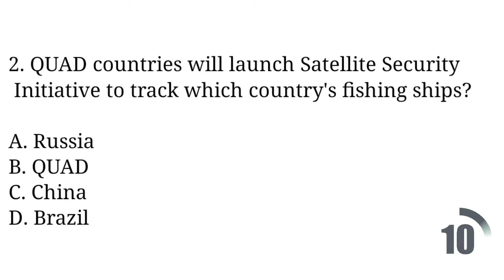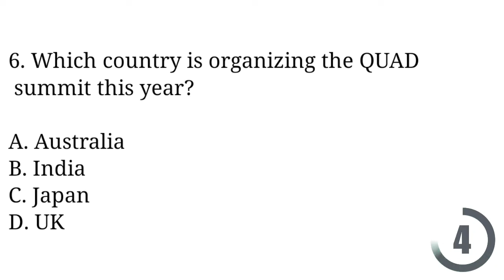24 MAY CURRENT AFFAIRS II DAILY CURRENT AFFAIRS FOR ALL EXAMS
24 MAY CURRENT AFFAIRS II DAILY CURRENT AFFAIRS FOR ALL EXAMS